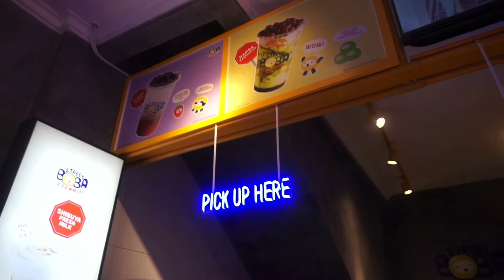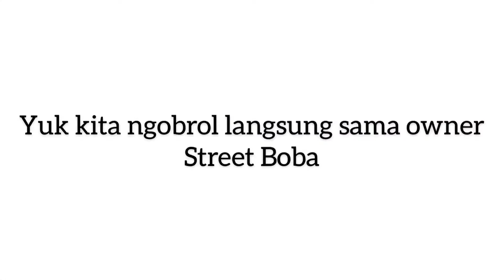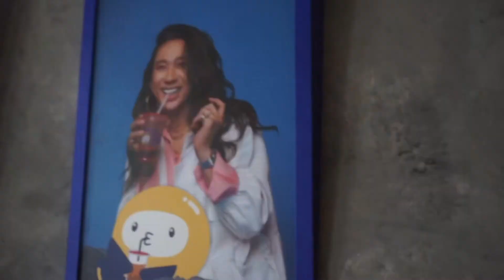Grand Opening Street Boba Galaxy Bekasi Milik JOVI ADHIGUNA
Finally Boba hits milik Jovi Adhiguna buka juga di Grand Galaxy City Bekasi.

Lokasi : Jl. Boulevard Raya Grand Galaxy City No.20 - Ruko Grand Galaxi City, Blok RGA No.20, RT.001/RW.002, Jaka Setia, Bekasi